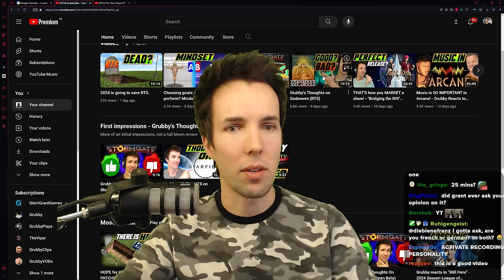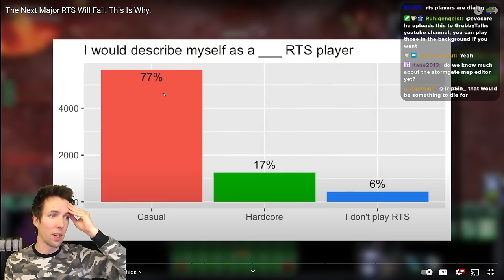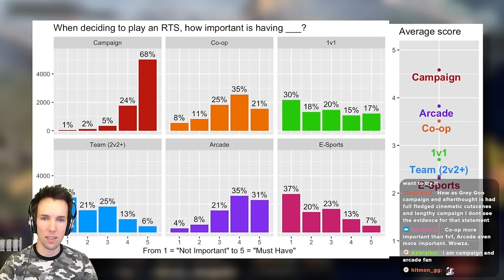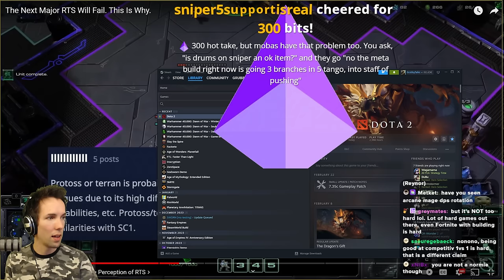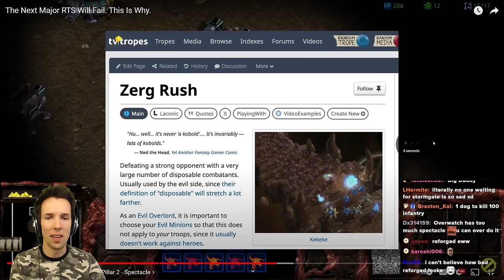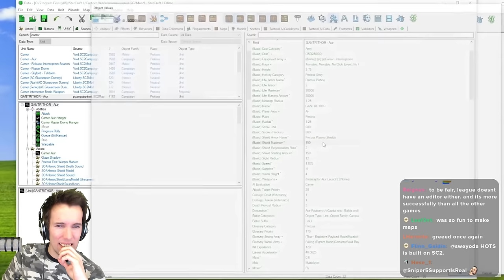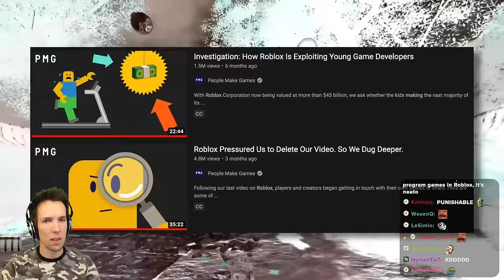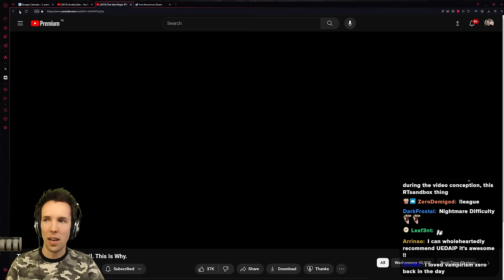The next Major RTS will fail, UNLESS - Grubby Reacts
The next Major RTS will fail, UNLESS (Live on 29-February-2024)

00:00:00 Intro
00:06:06 Playerbase
00:09:49 Demographics
00:24:47 Opinions
00:30:41 What Older RTS Does Right
00:31:15 Pillar 1 The Engine
00:38:25 Pillar 2 Spectacle
00:45:59 Pillar 3 Development Tools
00:52:11 Player Generated Content
01:05:43 Conclusion